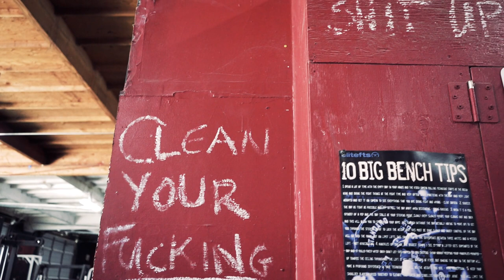Learn how to Squat Bench and Deadlift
Ed Coan the GOAT of Powerlifting invades Old Skool Iron in Vacaville Ca. The workshop seminar takes you into a hands on technique and form evaluation all three big lifts. Hear Ed talk about accessories, his career, and the sport!